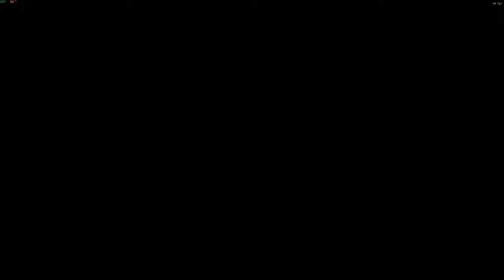· Ultra Modded Skyrim SE/AE · Testing the limits | 6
Mod list from Arisen, by wabbajack, this list is completely modded and if you install the Arisen list it will not look the same, Arisen is a very good stable list, but I wanted to give it a personal touch.

Pc Specs:
Processor: AMD Ryzen 5600X
Graphics card: NVIDIA GeForce RTX 4080
Ram: 32 GB

Featured Mods:
Skies Above Weathers and ENB